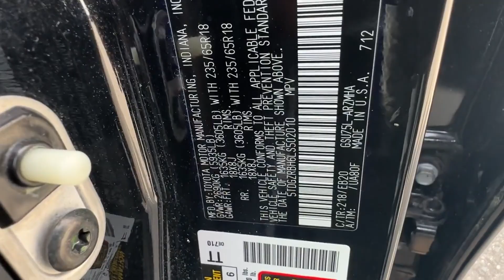2020 Toyota Highlander XLE Tysons Corner, Vienna, Fairfax, Woodbridge, Washington DC